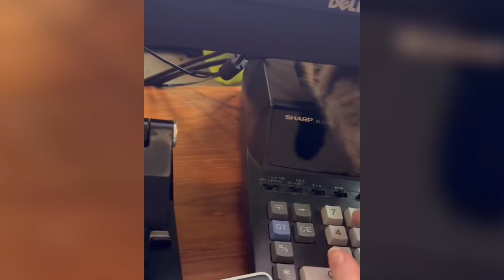TRY NOT TO LAUGH 😃Funny Cat & Dog Compilation V6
Funny memes🤣Try not to laugh😂Funny Videos with Animals😅 Funny cats and dogs compilation v6

Welcome to the FunnyPaws channel! Today we have curated a collection of adorable animals that are guaranteed to bring a smile to your face. Your support encourages us to create content.

1.Informative Pizzicato - Steven O'Brien
2.Happy Days - Steven O'Brien
3.Morning Stroll - Steven O'Brien